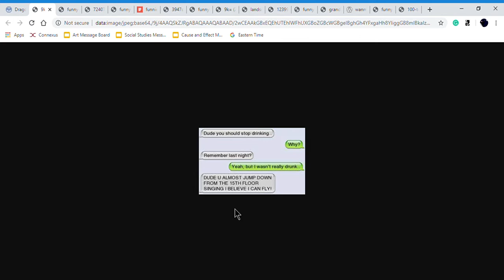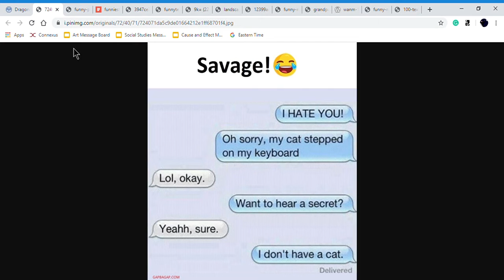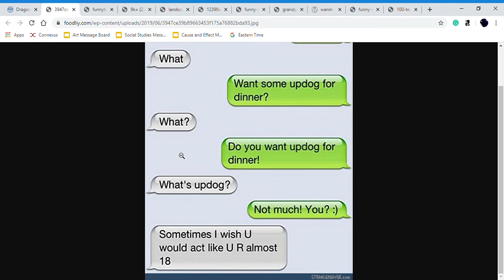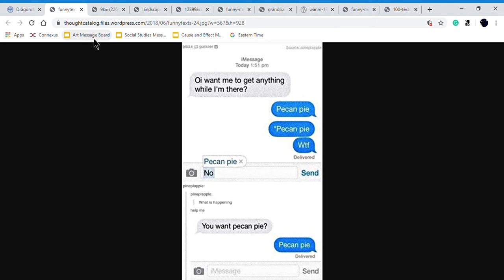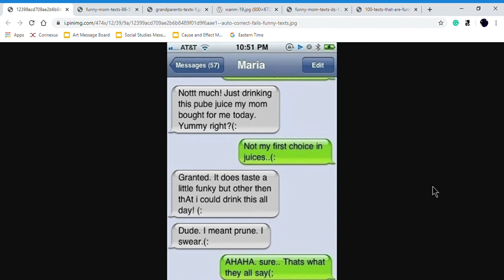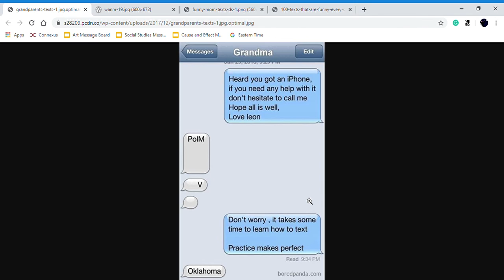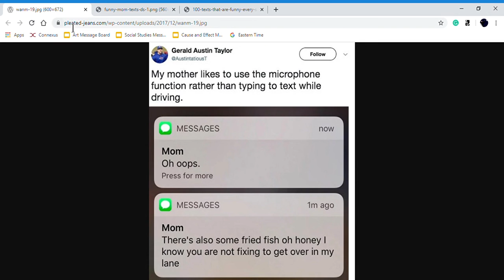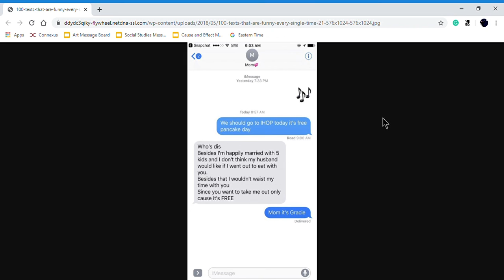WORST BEST FUNNIEST TEXT FAILS!